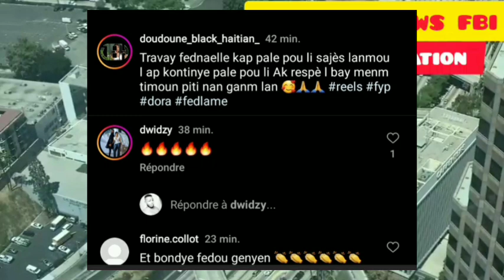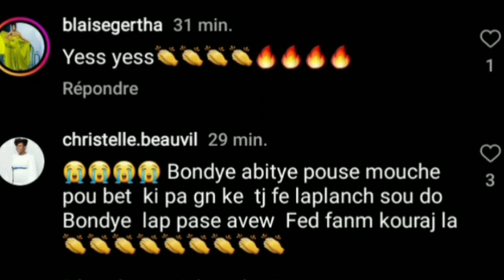Mezanmi ou kwè Se Fednaelle. Anne ak Gessica pral chita pale Ak Fednaelle nan Usa ak Canada. Bd fèl